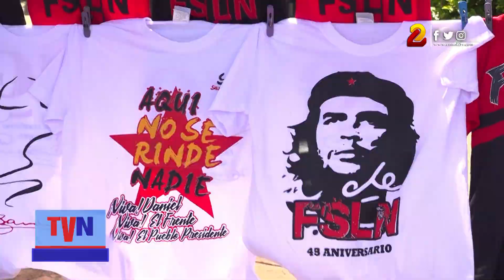Aumentan ventas de camisetas alusivas a la revolución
Vendedores de artículos alusivos al 45 aniversario de la revolución popular Sandinista, reportan incremento en las ventas, además atienden encargos especiales para el 19 de julio.